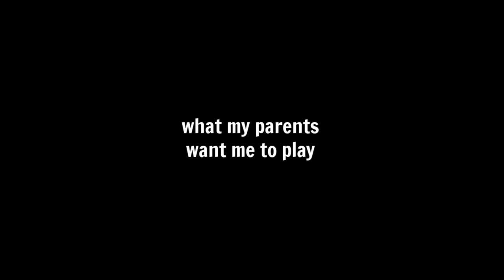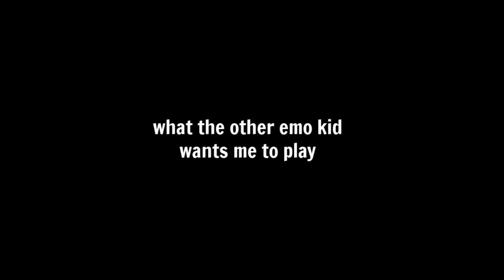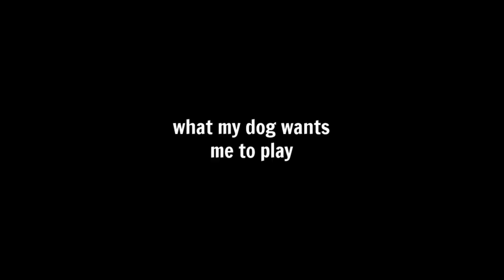what people want me to play on ukulele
this is what different people want me to play on ukulele

video was inspired by these very cool creators!! Please go support them!

Big thanks to my patrons who support me and help make these videos possible! Thank you Matthew Celardo, Christian Andersson, Austin Gazetti, JJBA, aaron, Brenden Conner, Bujju, Joseph Neira, Mar Dacy, Lavender, Mitch, Ray Wood, Joshua Doering, JMCandleClock, Andrew Souther, Martin Fiebig, Jake Shapiro, Tom Knackstedt, Jake Gonzalez, Nathanael Swenson, Jim Klodzen, RuhTheFerret, Donald Blevins, Valérie Trépanier, Jillian Slinger, Michael Eubanks, Zaq, Fallon Alastair, Patrick Streil, Joshua Emmel, and Josh Geiple.